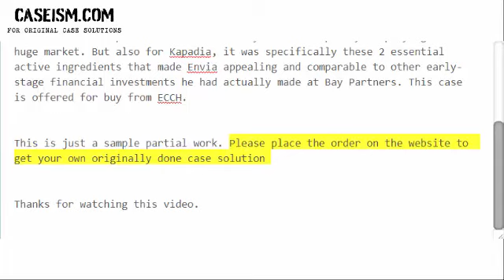Envia Systems Case Solution & Analysis- Caseism.com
Get Your Envia Systems Case Study Solution.